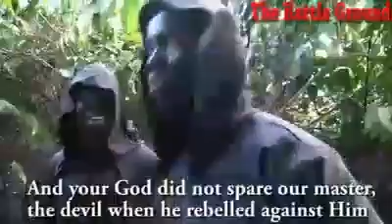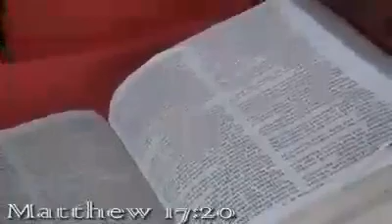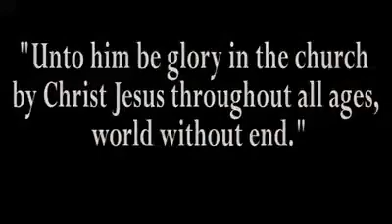The devil is a lier